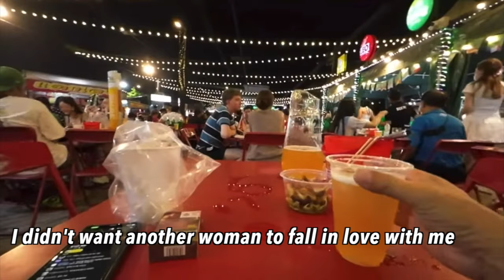What happens when a foreign guy goes to a Thailand night market alone